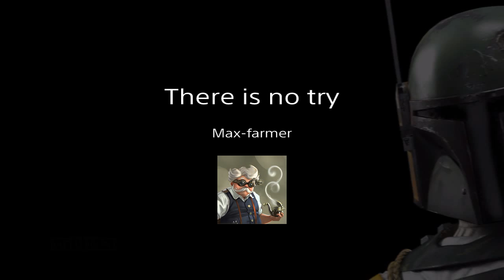There is no try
Police traing has improved, but is it complete?